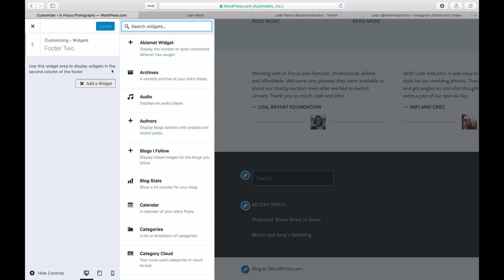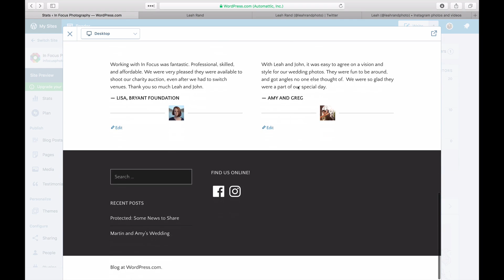WordPress Tutorial: How to Set Up a Social Media Icons Widget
Find out how to set up the social media icons widget on your WordPress.com or Jetpack-enabled* WordPress site. Our step-by-step video will walk you through it, and it's easier than you'd think!

For more information the social media icons widget, visit our dedicated support

For more information about creating a website or blog with WordPress.com,

*Note: Jetpack sites will have to enable support of this feature in their theme's code. Notes for developers